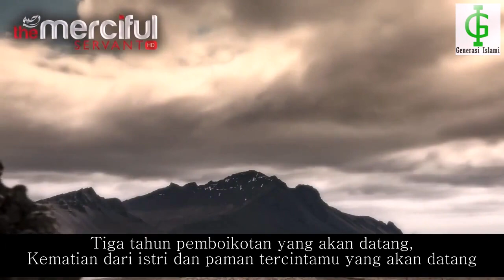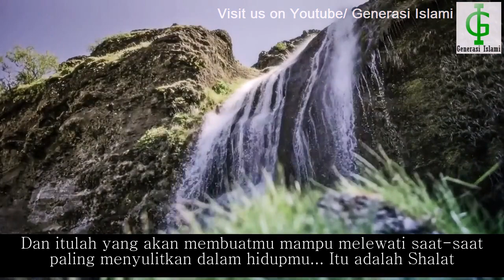Shalat Solusi Masalahmu